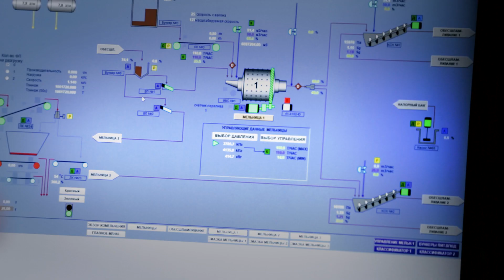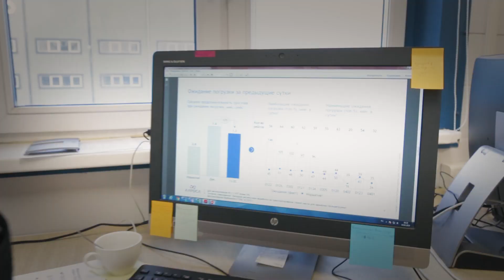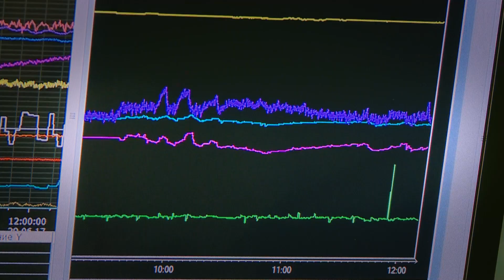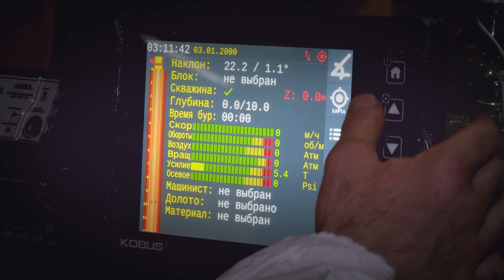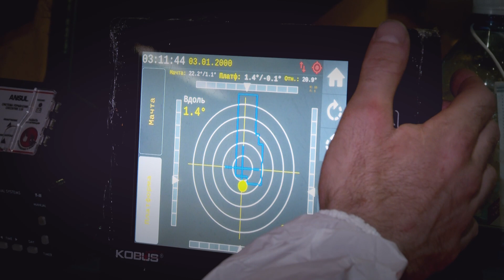Трансформация производственного блока АЛРОСА: Информационные технологии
Новые технологии приходят в нашу жизнь и меняют ее.  Мы с вами видим это каждый день.
Еще 20 лет назад нельзя было представить, что с телефона можно совершать видеозвонки и иметь моментальный доступ к любой информации. А когда-то невозможными казались компьютеры, автомобили и самолеты.

Прогресс быстро приходит и в промышленность.  Современные предприятия активно используют цифровое моделирование, машинное обучение, дистанционно управляемую технику и автоматизированные операции, обработку больших данных.

Все это позволяет работать точнее, вовремя замечать и исправлять любые отклонения, обеспечить более безопасный труд для людей, экономнее расходовать ресурсы техники, снижать себестоимость производства, понимать и прогнозировать движение рынка.